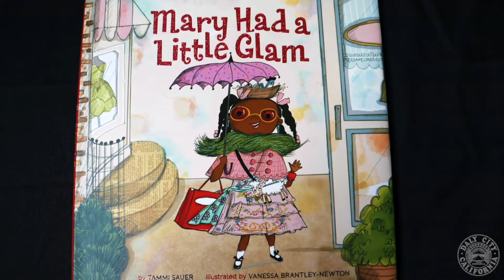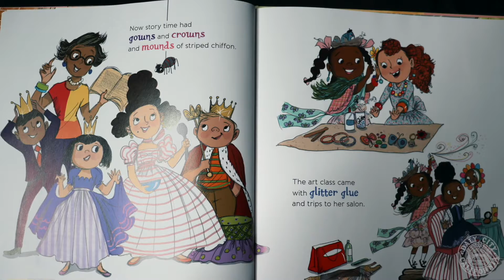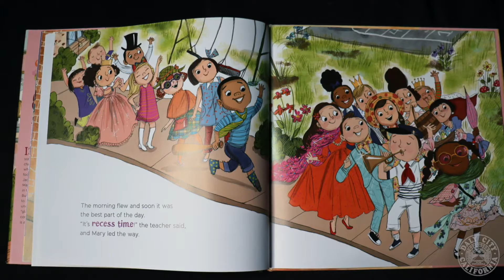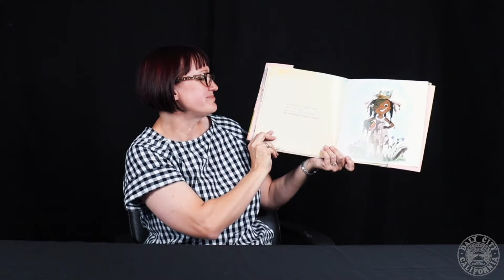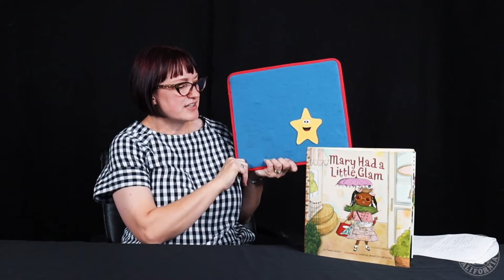Rec N' Reading Week 3: Summer of the Stars!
Welcome to Week 3 of Rec N' Reading! This week's theme is Summer Of The Stars! Come along for an adventure with a story time, song, craft, TikTok duet, special performance, and baking project!

0:00 - Introduction
01:08 - Story Time (Mary Had A Little Glam)
04:15 - Craft (Foil Microphone)
05:04 - Song (Stars Song)
05:50 - Tik Tok Duet (Breaking Free)
06:25 - Special Performance (Drivers License Cover by Zenna The Popstar)
10:33 - Baking Project (Kettlecorn Cupcakes)
13:09 - Outro